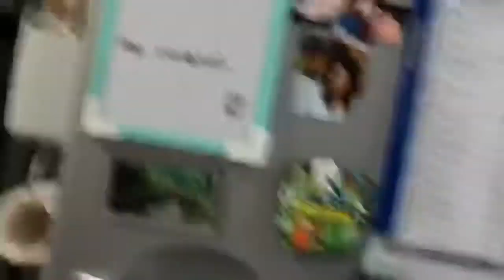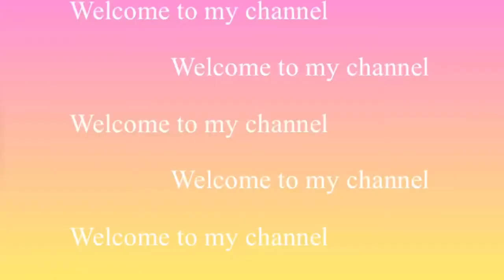My hauling & Housework